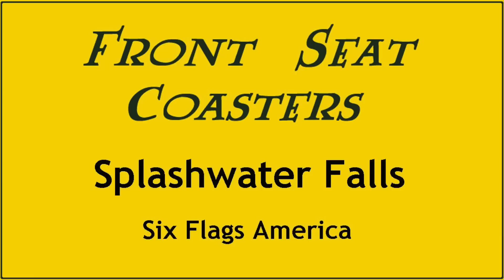Six Flags America NEW FOR 2016! Splashwater Falls Water Park Interactive Family Play Area! GoPro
Six Flags America will debut Splashwater Falls in 2016, a brand new interactive multiple-level water play area at their free water park, Hurricane Harbor.
Watch in full HD if possible, on as big a screen as possible!

Kids will climb up ladders, swish down open and enclosed slides, and navigate varying platforms and net structures. Guests will stay cool by playing under waterfalls, spouting geysers, and spraying fountains. A super-sized tipping bucket sits atop the huge play structure dumping water on everyone underneath. While the little ones energetically explore, parents can relax on a freeform deck with new lounge chairs and umbrellas surrounding Splashwater Falls!